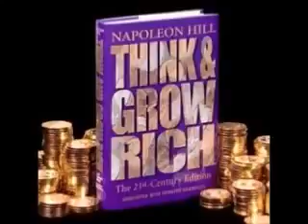Think & Grow Rich AAA+ audio version GROW RICH NOW!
Excellent! Much input by Napoleon Hill himself in this audio version.